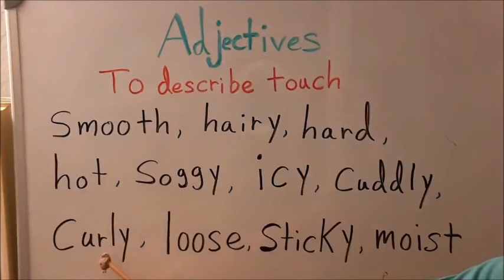Adjectives to describe touch